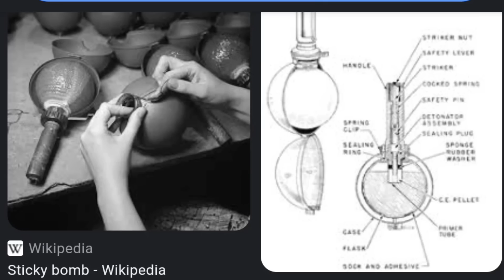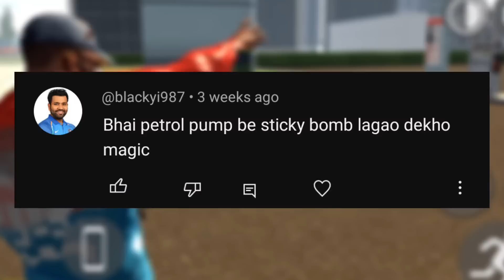10,000 STICKY BOMB V/S PETROL PUMP IN INDIAN BIKE DRIVING 3D GAME